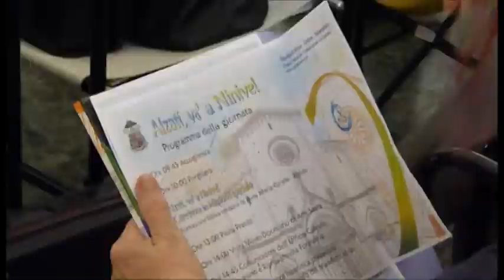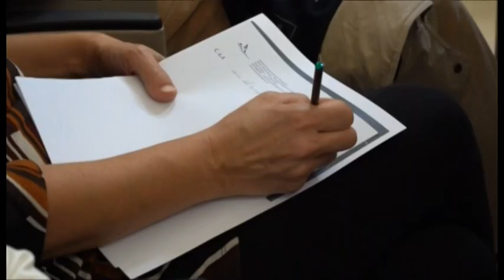Il centro pastorale per la catechesi della diocesi di Arezzo-Cortona-Sansepolcro